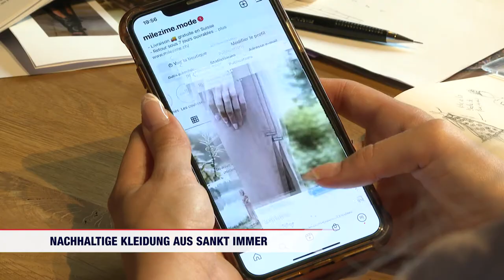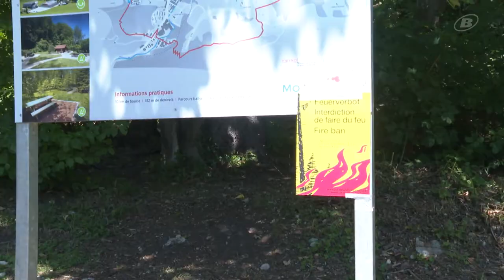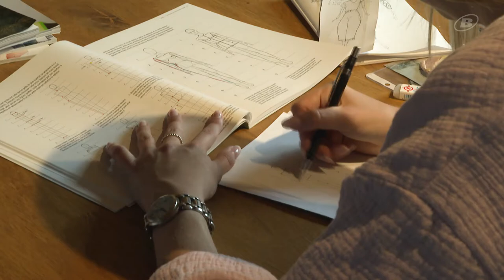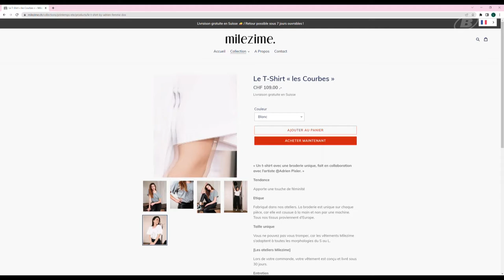INFOété: Was passiert unter dem Wasser des Bielersees?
INFOété vom 22. Juli 2022
Was passiert unter dem Wasser des Bielersees?
Ein Treffen mit dem Taucher Samuel Rohr.